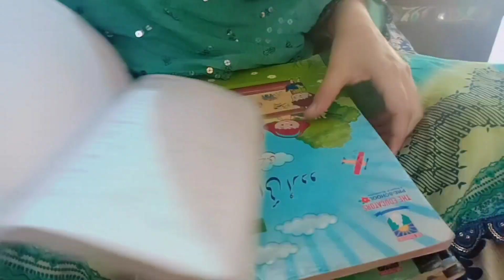village tufani Barish main routine // Bachy kasy soy 😳